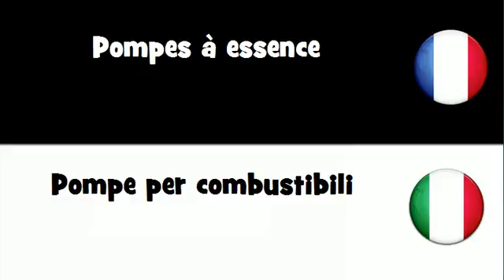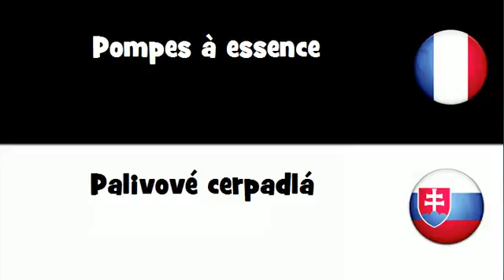Traduction en 20 langues # Pompes à essence